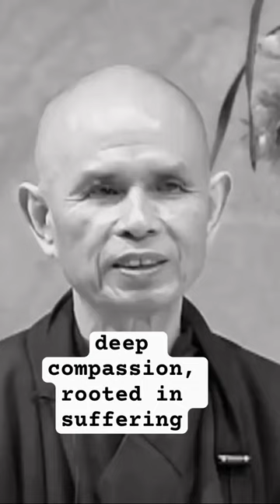lotus in a sea of fire: unwavering compassion and deep insight born in the midst of war